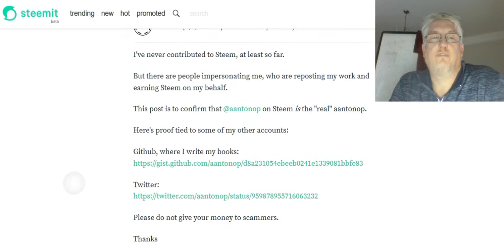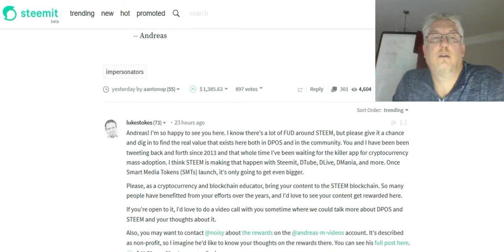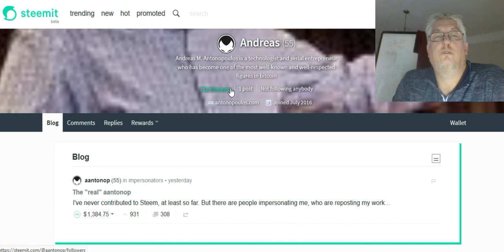Steemit joined by Andreas Antonopoulos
Andreas took a minute to address possible impersonators on his Steemit account yesterday. He received a huge welcome from the Steemit crowd!